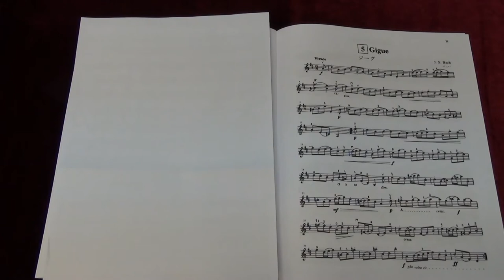Suzuki Violin School Vol.7 No.5 Gigue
No.5 Gigue
Played by Mike Chau